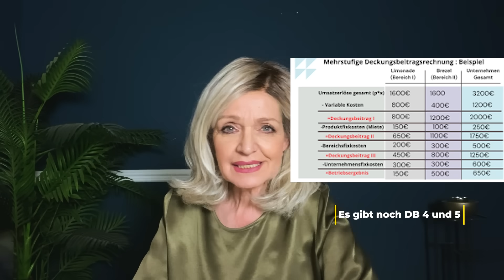Habecks Pläne unbezahlbar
Habeck Traum- und Wunschpläner platzen einer nach dem anderen. Un am Ende droht uns allen eine heftige Energie-Versorgungslücke.

You Tube Super thanks (Button unter meinem Video)

Herzlichen Dank.